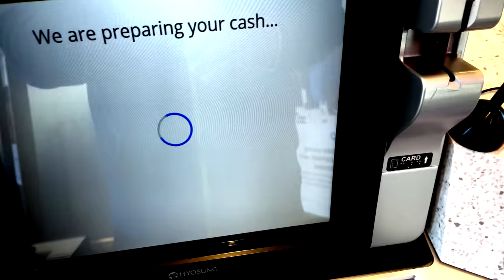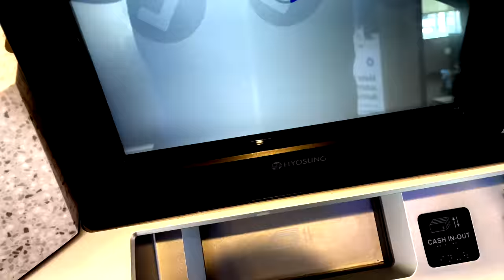3 Years will change your life | Setting Realistic Goals and Time Lines | The Path to Success